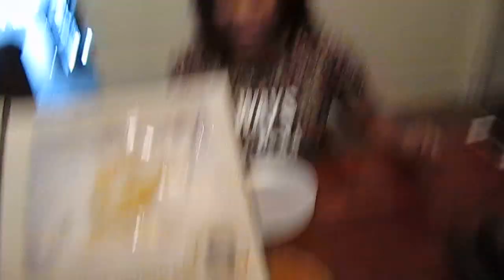Patti LaBelle Sweet Potato Pie Review/Vlog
Hi guys so as you know everyone has been going crazy over Patti LaBelle sweet potato pie. So my cousins and I decide to do a pie review to see what the hype was all about and I must say it is bomb.com lol. I hope you enjoy!